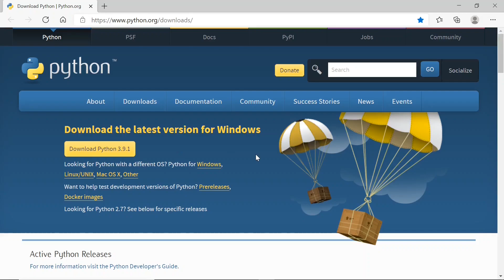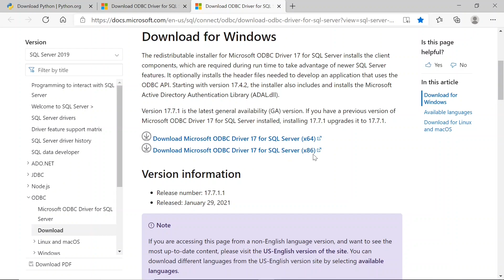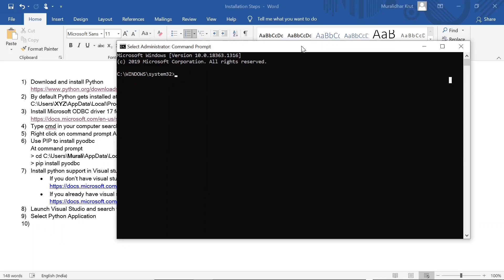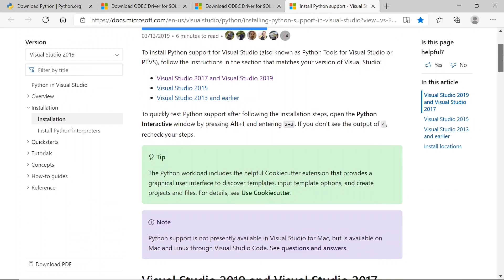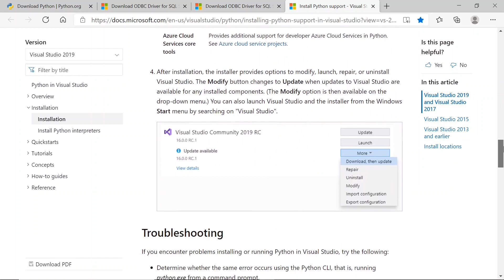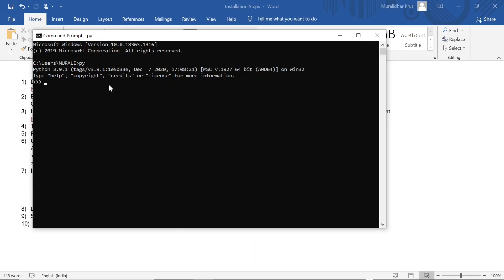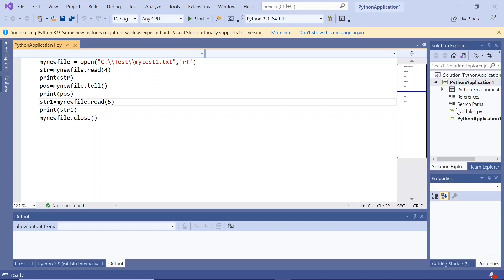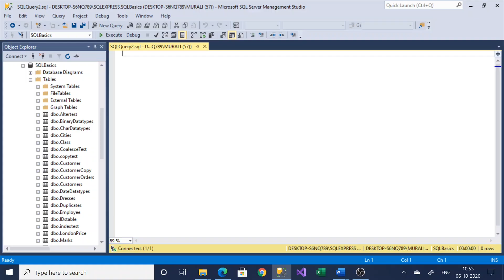How to Install Python on Windows 10 for beginners | Data Science Courses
Install python on windows 10 for beginners

In this video I am going to show How to Download and Install Python 3.9.2 on Windows 10 and below additional points also

1) Install python
2) Microsoft ODBC Driver
3) Install PYODBC with PIP
4) Install Python Support in Visual Studio

- Install Microsoft ODBC driver 17 for SQL Server (x64) or Install Microsoft ODBC driver 17 for SQL Server (x86) according to your requirement
- Install python support in Visual studio -
If you don’t have visual studio install visual studio with python support

- If you already have visual studio modify visual studio for python support

- Default python location : C:\Users\XYZ\AppData\Local\Programs\Python\Python39\Scripts (Replace “XYZ” with the folder name in your computer at C:\Users)

Introduction
Python is a widely used high-level programming language first launched in 1991. Since then, Python has been gaining popularity and is considered as one of the most popular and flexible server-side programming languages.

Unlike most Linux distributions, Windows does not come with the Python programming language by default. However, you can install Python on your Windows server or local machine in just a few easy steps.

The installation procedure involves downloading the official Python .exe installer and running it on your system.

You may follow below steps to install python.
Step 1: Select Version of Python to Install
The version you need depends on what you want to do in Python. For example, if you are working on a project coded in Python version 2.6, you probably need that version. If you are starting a project from scratch, you have the freedom to choose.

If you are learning to code in Python, we recommend you download both the latest version of Python 2 and 3. Working with Python 2 enables you to work on older projects or test new projects for backward compatibility.

Step 2: Download Python Executable Installer
Open your web browser and navigate to the Downloads for Windows section of the official Python website.
Search for your desired version of Python. At the time of publishing this article, the latest Python 3 release is version 3.7.3, while the latest Python 2 release is version 2.7.16.
Select a link to download either the Windows x86-64 executable installer or Windows x86 executable installer. The download is approximately 25MB.

Step 3: Run Executable Installer
1. Run the Python Installer once downloaded. (In this example, we have downloaded Python 3.7.3.)

2. Make sure you select the Install launcher for all users and Add Python 3.7 to PATH checkboxes. The latter places the interpreter in the execution path. For older versions of Python that do not support the Add Python to Path checkbox, see Step 6.

3. Select Install Now – the recommended installation options.

Step 4: Verify Python Was Installed On Windows
Navigate to the directory in which Python was installed on the system. In our case, it is C:\Users\Username\AppData\Local\Programs\Python\Python37 since we have installed the latest version.
Double-click python.exe.
The output should be similar to what you can see below:

Step 5: Verify Pip Was Installed
If you opted to install an older version of Python, it is possible that it did not come with Pip preinstalled. Pip is a powerful package management system for Python software packages. Thus, make sure that you have it installed.

We recommend using Pip for most Python packages, especially when working in virtual environments.

To verify whether Pip was installed:

Open the Start menu and type “cmd.”
Select the Command Prompt application.
Enter pip -V in the console. If Pip was installed successfully, you should see the following output:

Setting up your Windows 10 System for Python is relatively easy. we Just need to follow these important steps to Install Python on Windows 10. This tutorial is For Beginners who wants to learn How to Install Python 3.. The same procedure can be applied to install python on windows 8 or windows 7. I will also show how to use windows command line running your first python Hello world on windows 10. You can download python from python.org.